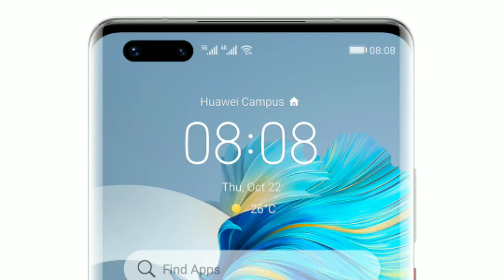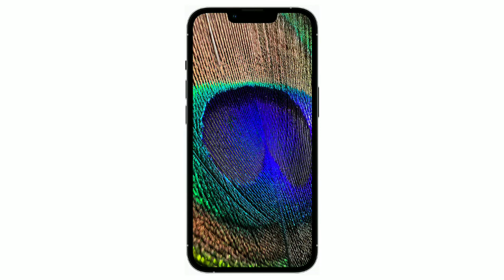Top 5 Best Camera⚡️Smartphone In 2022 | Android Vs IOS For Best Video & Photography | Doxmask Rating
Aaj Aapka Swagat Hai Aapke Apne YouTube Channel "Technical Damodar" Me.

👉 Best Photography Smartphone Under Budget 👇

Poco C31
Vivo Y15s
Samsung Galaxy M12
Realme C25Y
Samsung Galaxy F12

My Equipments 👇

Boya BY M1 Mic

Redmi 8A Dual

Ring Light

Audio Song - LOLO Popo NCS Music

Your Queries 👇

Camera
Best Camera Smartphone
Best Android Smartphone For Camera
Best IOS For Camera
Honor Magic 4 Ultimate Camera
Android Vs Apple In Camera
Apple iPhone 13 Pro Camera